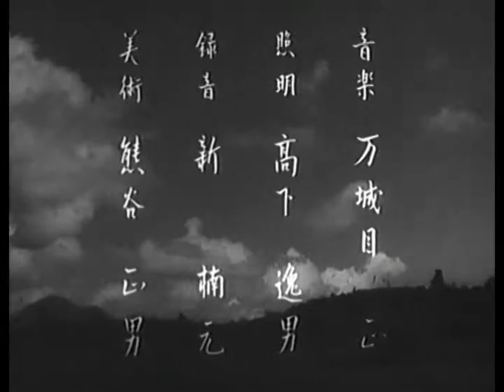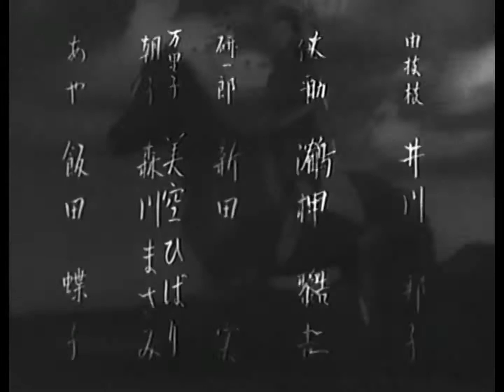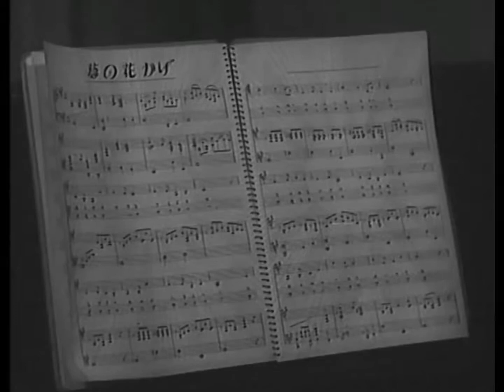Fulll-HD-高画質版/1951年(昭和26年)公開映画「あの丘越えて」/主演:美空ひばり/監督&脚本:瑞穂春海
~あの丘超えてのあらすじ~
白濱研一郎（新田實）は妻に死なれた時、娘萬里子（美空ひばり）を婆やのあや（飯田蝶子）に預けた。萬里子は山の牧場ですくすくと大きくなって今年十三歳になったが、その間父研一郎は朝子（森川まさみ）を妻に迎え、事業も成功したので、萬里子を東京へ呼び戻すことになった。萬里子は婆やや馴染深い牧場の馬たちに悲しい別れをつげ、自分の家庭教師となるという大助（鶴田浩二）に迎えられて初めて父の家へ帰った。朝子は実子にも及ばぬほど萬里子を可愛がってくれるので、野育ちの乱暴な動作や田舎言葉を学校で笑われながらも幸福であった。それに大好きな大助が色々と相手をして教えてくれるので次第に都会の少女らしく美しくなった。朝子の父伍平（河村黎吉）は、萬里子を朝子の実子と思い込んで、頑固一徹な彼も無邪気な萬里子を次第に愛するようになっていた。しかし世の中はままならず、その頃から研一郎の事業が思わしくなくなりはじめた。伍平にその援助を頼んでいるおりしも、萬里子の誕生日に大助のすすめで萬里子が亡き母の作曲した歌を歌ったことから、萬里子が朝子の実子でないことが伍平に知れ、彼をひどくおこらせた。萬里子は自分のために家が苦境におちたことを知ってひとり山へ帰った。それは偶然あやの臨終に間に合った。一時の怒りで人々を傷つけたことを後悔し、やはり萬里子を可愛く思う伍平の提案で、みんなそろって萬里子を山へ迎えに来たのだった。
～挿入歌～
「あの丘越えて」作詞：菊田一夫 作曲：万城目正 唄：美空ひばり
「街に灯のともる頃」作詞：菊田一夫 作曲：万城目正 唄：美空ひばり
「思い出せない事ばかり」作詞：藤浦洸 作曲：万城目正 唄：鶴田浩二
「夢の花かげ」作詞：藤浦洸 作曲：万城目正 唄：鶴田浩二・美空ひばり
～スタッフ～
製作：山口松三郎
監督：瑞穂春海
企画：福島通人
原作：菊田一夫
脚本：瑞穂春海
撮影：厚田雄春
照明：高下逸男
録音：新楠元
美術：熊谷正男
編集：浜村義康
装置：佐須角三
装飾：守谷節太郎
衣裳：田口ヨシ江
録音技術：宇佐美駿
監督助手：弓削進
進行：山吉鴻作
現像：林龍次
～キャスト～
白浜万里子：美空ひばり
能代大助：鶴田浩二
伍平：河村黎吉
由技枝：井川邦子
白浜研一郎：新田実
白浜朝子：森川まさみ
あや：飯田蝶子
田川：堺駿二
三公：高屋朗
山崎：北竜二
大野：奈良真養
春江：中川弘子
山川女史：水上令子
ヤクザ：南進一郎
白浜家の女中：戸川美子
工員：大杉陽一・後藤泰子
高木信夫
紅沢葉子
河村百合子
中川健三
長尾寛
寺岡潔
戸張映子
吾妻正
手代木国男
井上正彦
製作:松竹大船
配給:松竹